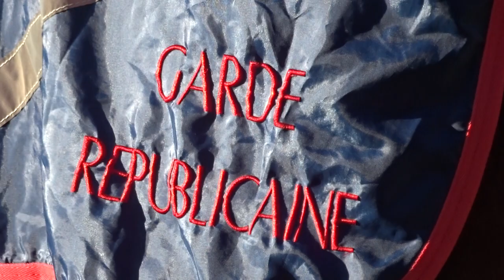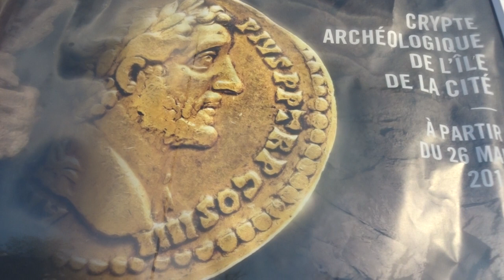Cathédrale Notre-Dame Paris Noel Christmas 2018 #7 Gendarmerie Garde Républicaine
Gendarmerie Garde Républicaine Chevaux Horses - Cathédrale Notre-Dame Paris Noel Christmas 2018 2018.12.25 Christmas xmas Paris creche crib video mariepanic mariepanic2 @mariegendron @anne_hoa